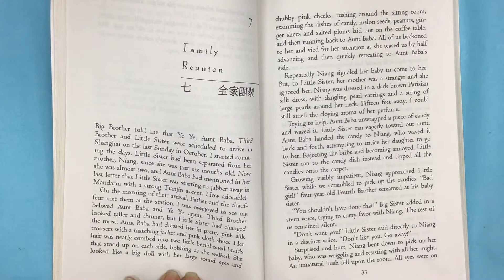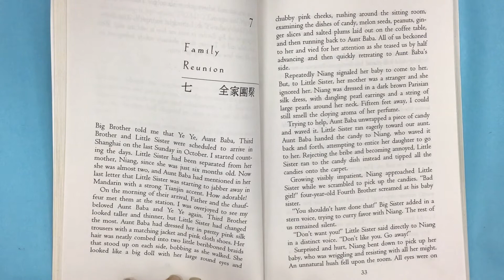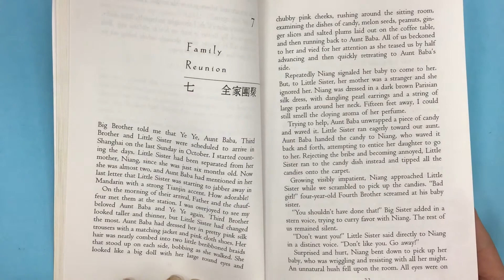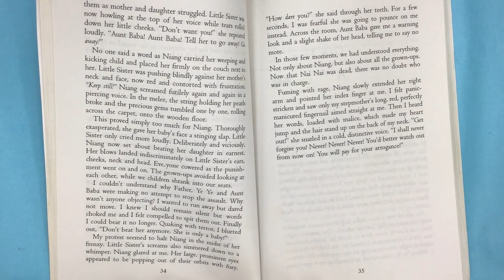"Chinese Cinderella" by Adeline Yen Mah. Chptr 7. Chapter book read ALONGS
Chapter 7- Family Reunion